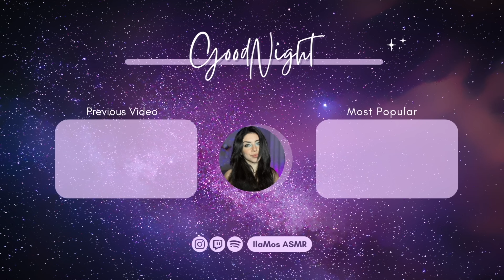ANDRA' TUTTO BENE ❤️‍🩹 ASMR PER STRESS ED ANSIA (SUB ENG)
Ciao amici ✨ Un video che fa bene al cuore...
Indossate le cuffiette e Buon Relax ✨

📷 Cosa utilizzo per registrare i video

🎙️ Che microfono utilizzo

💡 Altra attrezzatura ed accessori

🌸 Se vuoi supportarmi ed aiutarmi a far crescere il canale